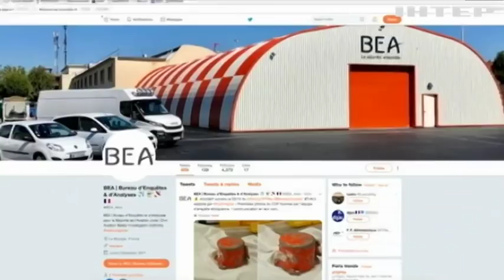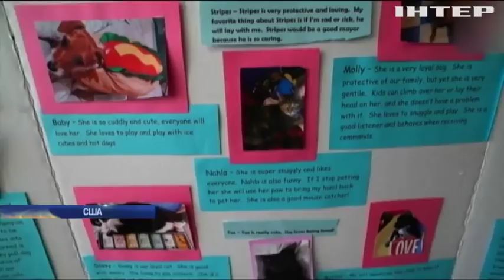Новости 9:00, выпуск за 18 марта 2019 года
Головні події на цю годину:
Затяжний Brexit: Тереза Мей висунула ультиматум;
США оприлюднили програму виведення військ з Сирії;
Пожежа на нафтосховищі: жителям Техасу загрожує евакуація;
На Львівщині старовинні замки перетворюються на руїни